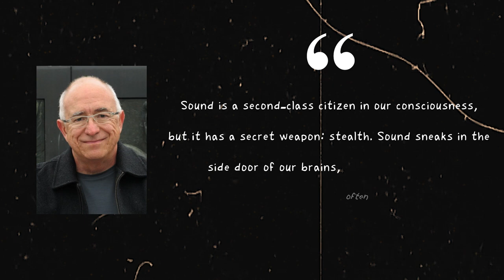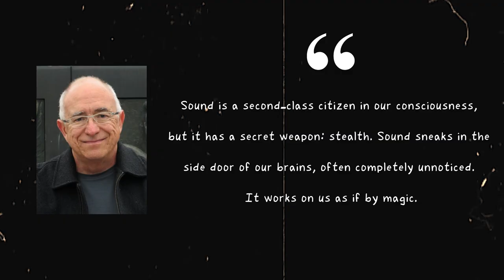32 Sounds Interview | Sam Green | VIFF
In this episode, Juan interviews Sam Green, Oscar-nominated filmmaker behind the live documentary "32 Sounds" (2023).

Sam Green is an American filmmaker who redefined documentary cinema with his unique and extremely innovative "live documentaries." His 2018 project "A Thousand Thoughts" features a live score by the Kronos Quartet, and his 2012 project "The Love Song of R. Buckminster Fuller" featured a live score by the band "Yo La Tengo." Green's 2004 film "The Weather Underground" was nominated for an Academy Award, included in the Whitney Biennial, and broadcast nationally on PBS.

"32 Sounds" is an immersive documentary and profound sensory experience that explores the elemental phenomenon of sound. The film is a meditation on the power of sound to bend time, cross borders, and profoundly shape our perception of the world around us.

VIFF 2023 Coverage
Take Juan #033

Listen to “Take Juan” on the radio by tuning into CiTR (101.9 FM, Vancouver) every Tuesday at 3 pm.
Listen to previous ‘Take Juan” episodes as they aired on the radio

Mailing Address:
LL500
6133 University Blvd. Vancouver, BC
V6T 1Z1
Canada

·      Produced by: Juan Pablo Saa
·      Associate Producer: Navin Adchariyavanich
·      Directors: Juan Pablo Saa and Charlie Stewart
·      Host: Juan Pablo Saa
·      Editor: Charlie Stewart
·      Director of Photography: Charlie Stewart
·      Graphic Designer: Juan Pablo Saa
·      Social Media Manager: Juan Pablo Saa
·      Logo & Font: Emma Marsales
·      Intro Animation: Emma Marsales, Juan Pablo Saa, and Navin Adchariyavanich
·      Intro & Outro Music: Liam Riley

Special thanks to the CiTR radio station for allowing us to use its facilities to film all “Take Juan” episodes.